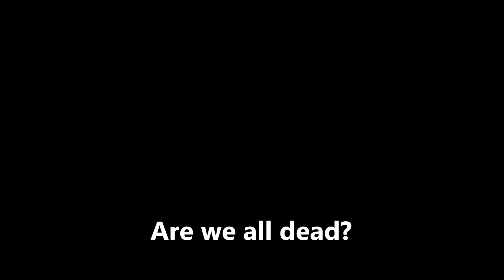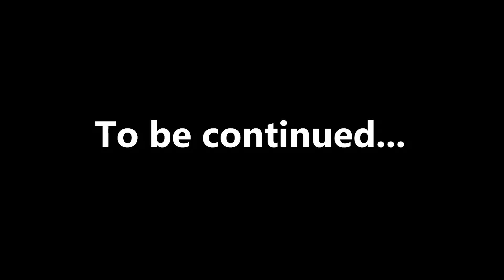Halo Infinite Fails and Funny Moments Compilation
Who genuinely thought putting friendly fire in halo was a good idea? But it sure is fun!